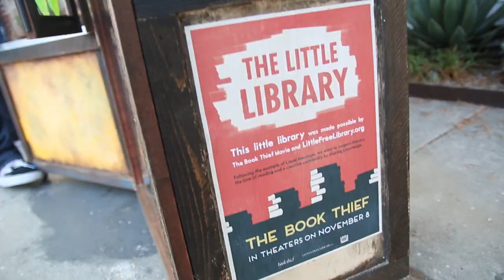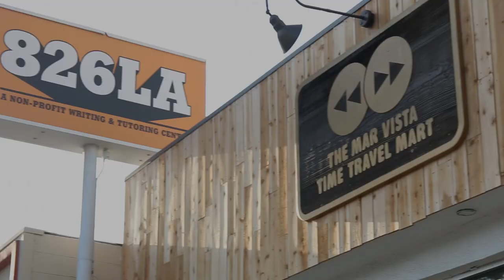The Book Thief | Little Free Library [HD] | 20th Century FOX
To celebrate the feature adaptation of Markus Zusak's The Book Thief, 20th Century Fox created custom little free libraries. These community book exchanges are made possible with the help of Little Free Library, B-Reel and 826. One library can be found at 826LA in Los Angeles, and the other at 826NYC in Brooklyn. Each library contains scenes inspired by the film as well as a selection of books for loan. Stop by to simply 'take a book and leave a book'!

Visit the libraries:
826NYC
372 Fifth Ave.
Brooklyn, NY

826LA
12515 Venice Blvd.